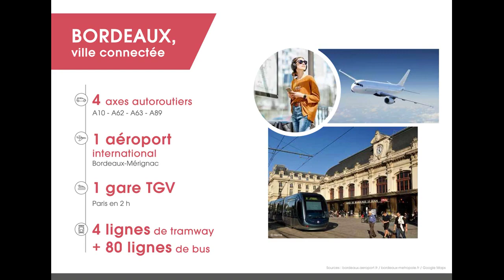Appartements avec de belles prestations dans la métropole de BORDEAUX (33000).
réf. PI133 - A vendre appartements avec de belles prestations dans la métropole de BORDEAUX (33000).

Les + :
- Une métropole attractive et connectée
- Villenave-d'Ornon idéalement située
- Des logements T2 et T3 de qualité

À partir de 247 700 €
Livraison Prévisionnelle Décembre 2022

DIRECT PROMOTEUR.
- Dossier complet sur demande.